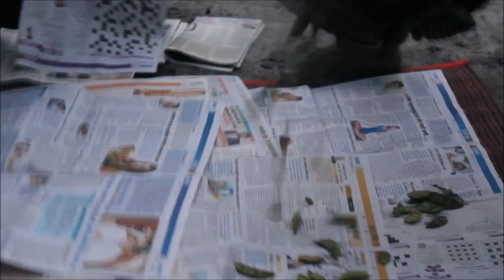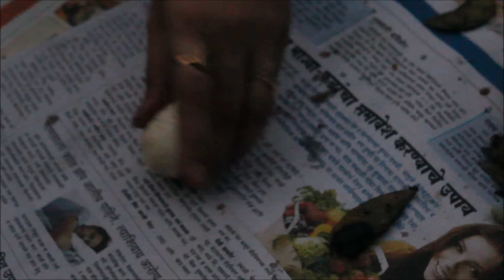हिवाळ्यात नक्की ट्राय करा अलिबाग स्टाइल चिकन पोपटी/chicken popti /Recipe in Marathi/chicken popti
CHICKEN POPTI  is one of the Authentic recipe of Raigad District. made in month of december to march.Then main ingredients in popti are vaal(broad beans) and bhamburda leaves .made in clay pot. layered  with bhamburda leaves,vaal ,eggs and marinated chicken. And cooked by keeping the pot upside down on hay ,dry wood,leaves and lit the bonfire for 30 mintues.
popti is made during picnics or on farmhouse with family and friends.